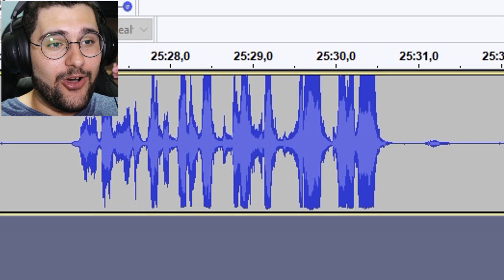Nathaniel me chamou pro OBA OBA! - Amor Doce #191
Finalmente o Nathaniel teve coragem de chamar a Valescapopozao!